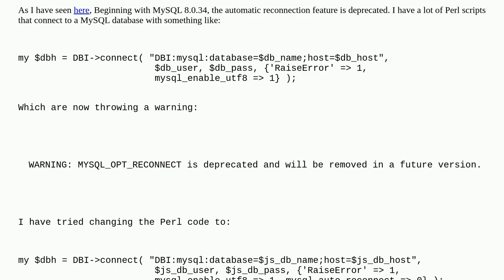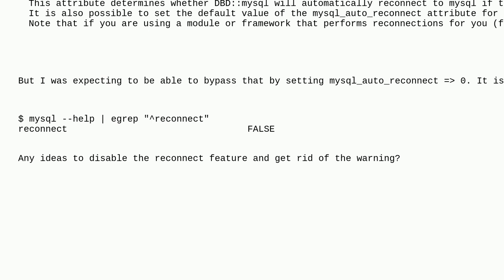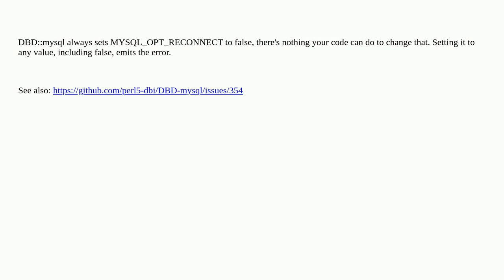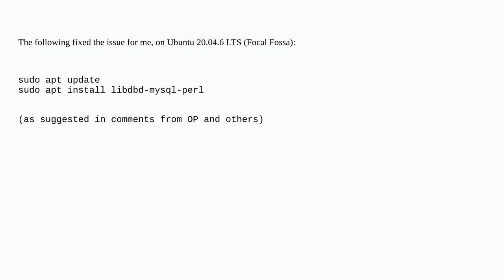WARNING: MYSQL_OPT_RECONNECT is deprecated and will be removed in a future version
A special thanks goes out to the awesome community

  dbi mysql perl